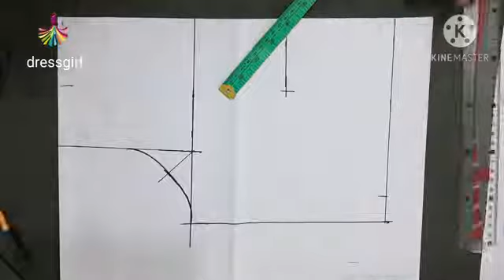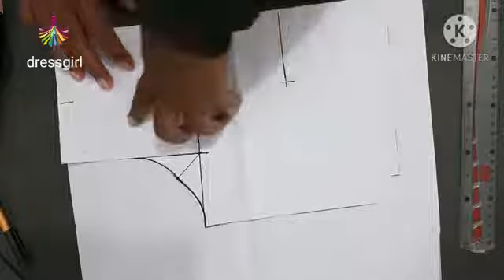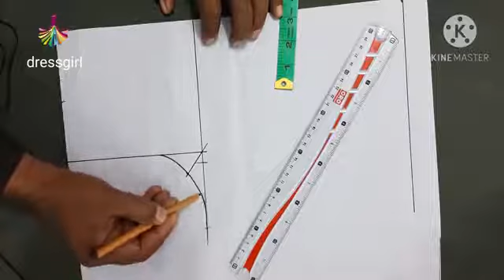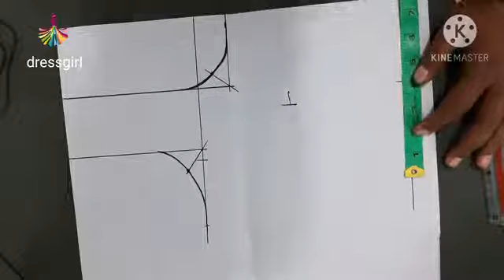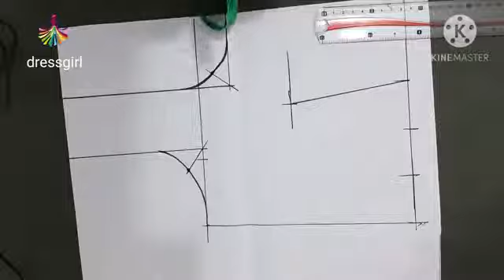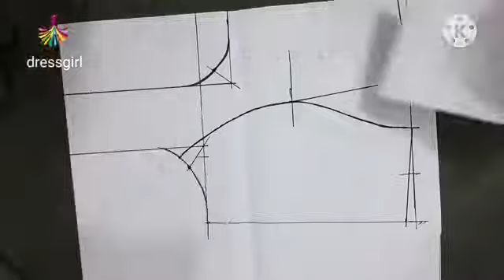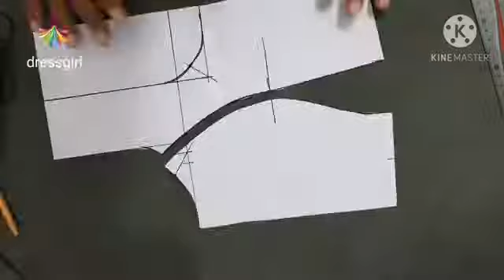Princess cut blouse cutting / princess cut blouse tutorial / princess cut blouse katna sekhye